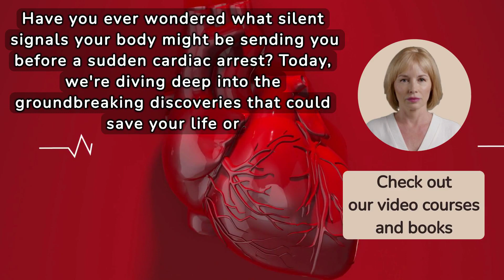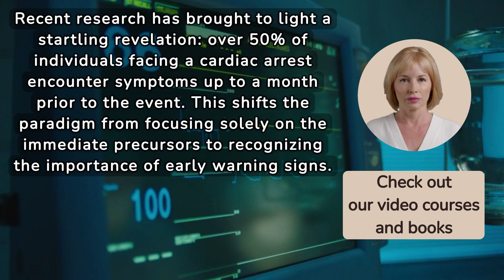Symptoms of Sudden Cardiac Arrest